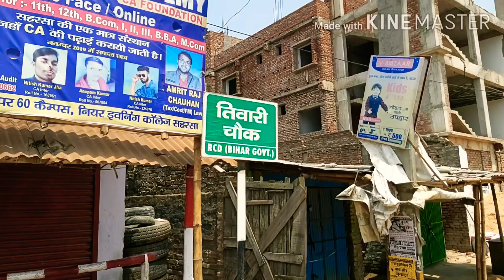Yadav Chowk || Saharsa Basti || Tiwari Chowk || यादव चौक || सहरसा बस्ती || तिवारी चौक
Saharsa red light area,Saharsa bihar India , khiriyahi Saharsa bihar new Latest videos#Saharsared lightareasaharsabihar agar aap channel banae Hain To channel ko subscribe Kijiye comment Kijiye and like Kijiye and share Kijiye Apne doston ke sath and support kijiye aap sab ki badi Meherbani Hogi Saharsa red light area bahut hi Rishta Lekar Ke Main vahan per Gaya Hun kripya karke mujhe support Kijiye like Kijiye subscribe Kijiye comment kijiye ye video Pasand Aaye To comment Karke aap mujhe bataen aap sab ki badi badi badi Meherbani Hogi kripya Karke video ko share Kijiye comment kijiye aur Pasand Aaye To like kijiye bahut lyrics Lekar Ke Main Yahan per aaya hun per aap video ko Dekhen aur aapko Achcha Hi Lage Maine pura Prayas Kiya video ko Achcha banane ke liye Agar Kuchh chhut Gaya hoga to comment Karke aap mujhe bata sakte hain AakashChandrayoutuber Saharsa Bihar red light area main video Banaya maine bahut lyrics Le Karke kripya is video ko Jyada Se Jyada Dekhen comments Karen and share Karen thank you so much please subscribe kar dijiyega and like karti Sega and comment kar dijiyega thank you so much love you

की, चाणक्य की, आर्यभट्ट की, कालीदास की है।  इन भूमियों में गति है।  ये भूमि बिहार की है।  'बिहार तक' (बिहार तक) एक ऐसा मंच है जहाँ खबरों से लेकर इतिहास तक सबकुछ है।  गर्व  से कहो, हम बिहारी हैं।

भारत के इतिहास के सबसे स्वर्णिम पन्नों में लिपटा है बिहार (बिहार)।  रामायण काल ​​में इसी धरती पर जन्मी देवी सीता थीं।  महाभारत युग में यहीं राजा जरासंध ने राज किया था।  इसी धरती ने दुनिया को पहला सम्राट दिया।  लिच्छवी राजाओं ने दुनिया को पहला लोकतांत्रिक गणराज्य दिया।  इन भूमियों में महावीर की, भगवान बुद्ध की, चाणक्य की, आर्यभट्ट की, कालीदास की है।  इन भूमियों में गति है।  ये भूमि बिहार की है।  'बिहार तक' (बिहार तक) एक ऐसा मंच है जहाँ खबरों से लेकर इतिहास तक सबकुछ है।  गर्व  से कहो, हम बिहारी हैं।

saharsa, saharsa red light area, saharsa station, saharsa bihar, saharsa railway station, saharsa bus stand, saharsa studio, saharsa basti funny video, saharsa song,